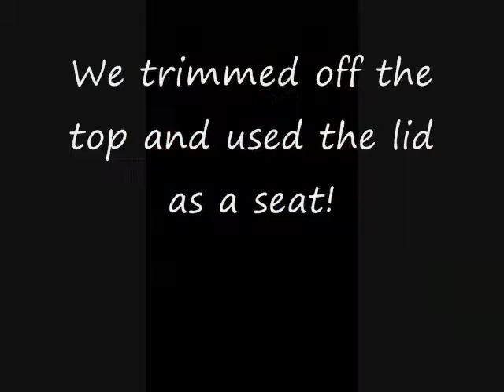Group 23 Cradle to Cradle (Short)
Our group building a chair from recyclable materials